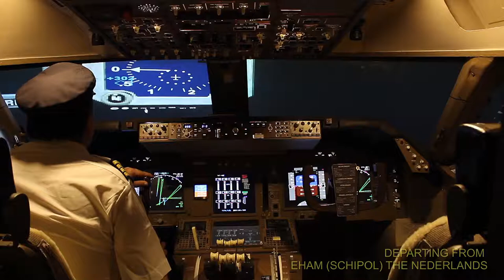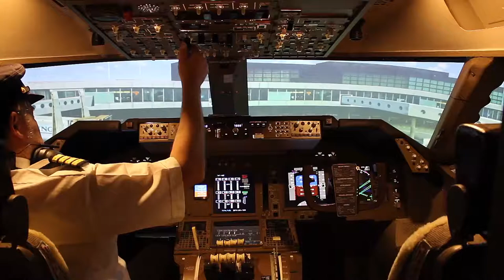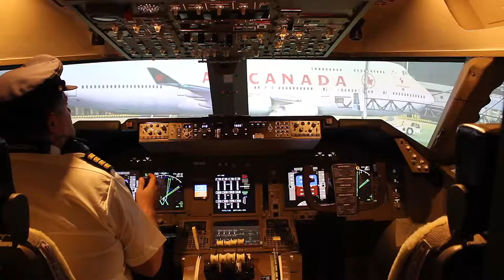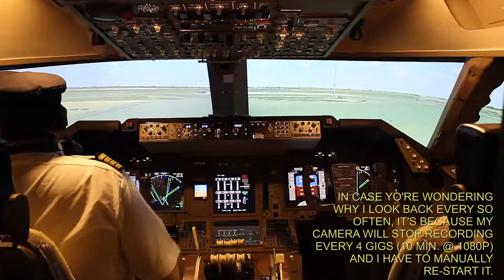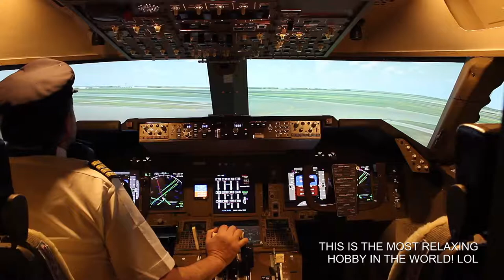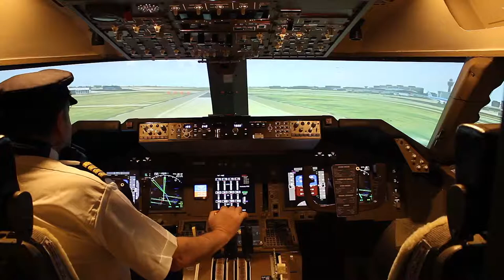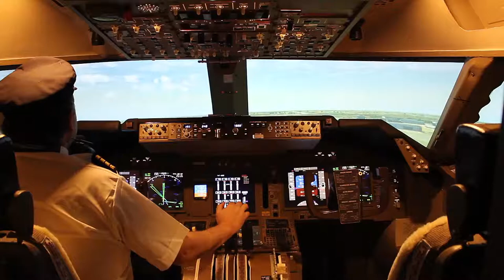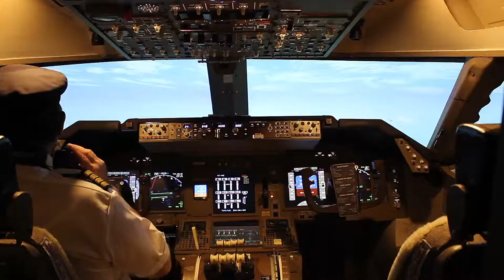Boeing 747 Home Cockpit - EHAM Schipol Amsterdam Take-Off.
747 Home Cockpit. By Marco governali. EHAM Schipol Amsterdam Take-Off. Would you like to see a specific airport gate-to-gate flight or take-off or Landing? Ask below.